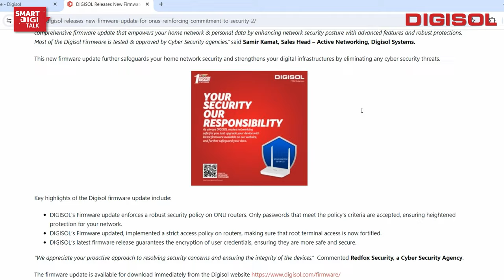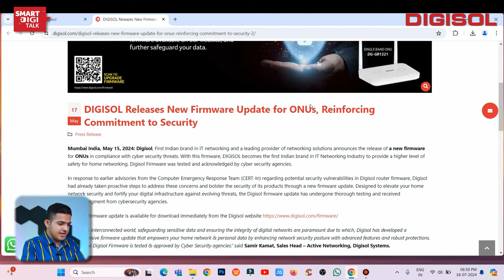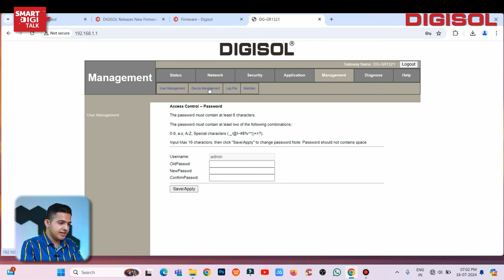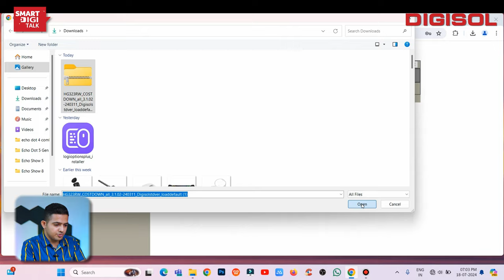How To Update Firmware On Digisol DG-GR1321 XPON ONU Router !! 🔥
In this video we are going to talk about the latest firmware update released by Digisol and how you can update it on their XPON ONU Router.